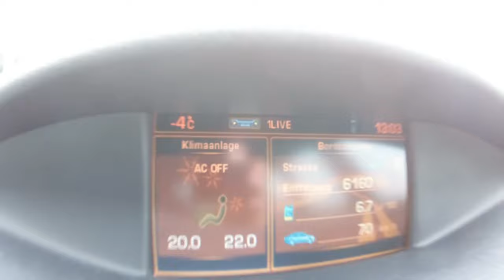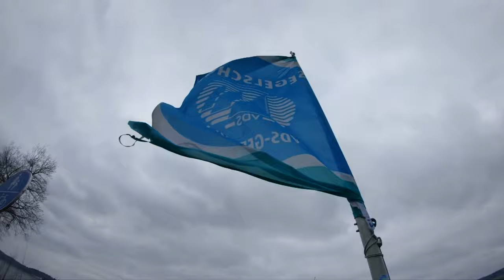My coldest session ever! Drysuit and frozen sail 4k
-4°... well this must have been my coldest (and probably shortest) windsurfing session to date. I tried a drysuit which worked fine, but my hands were cramping so I quit pretty soon.